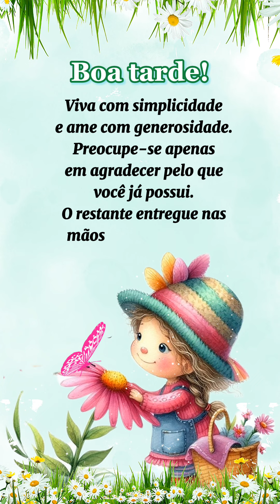Mensagem de boa tarde